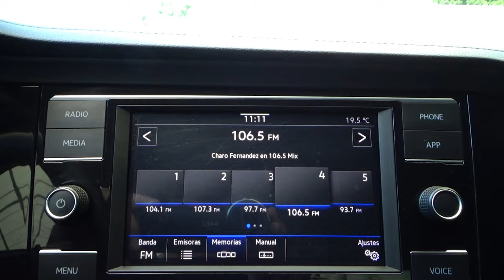Volkswagen / Jetta / 2020 - 14265